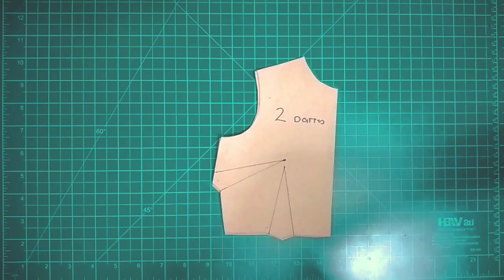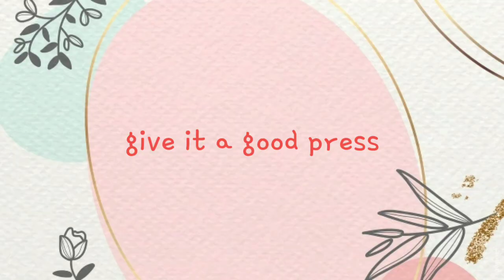✂️ How to Make Asymmetric Neckline with Flounce Pattern × Sewing Tutorial × Fashion Design